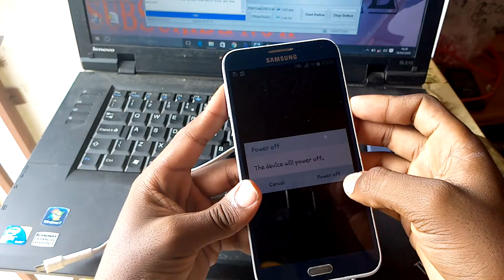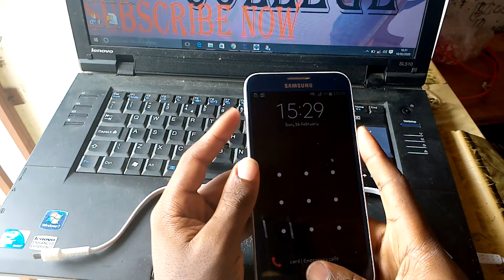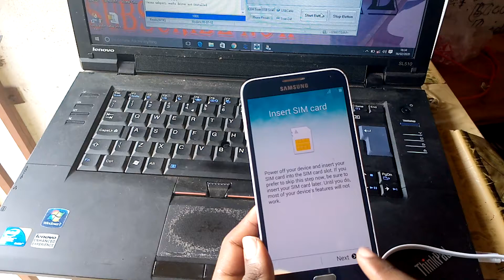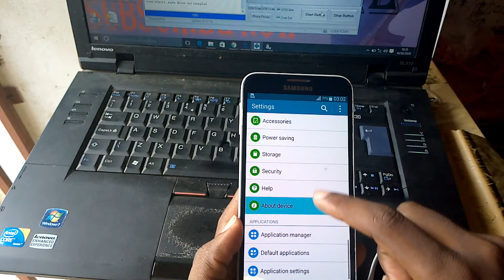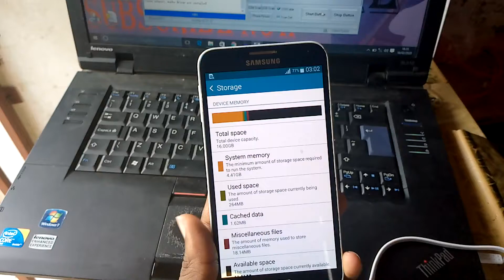Hard reset samsung E7 @how to hard reset samsung